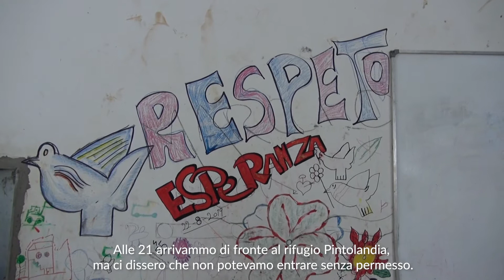trailer del documentario «Odissea Warao / Dal Venezuela al Brasile» (2020)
In 3 minuti la presentazione dei documentario - 5 puntate di 10 minuti l'una - sulla migrazione del popolo Warao dal Venezuela (delta Orinoco, Tucupita) al Brasile (Boa Vista, Manaus).